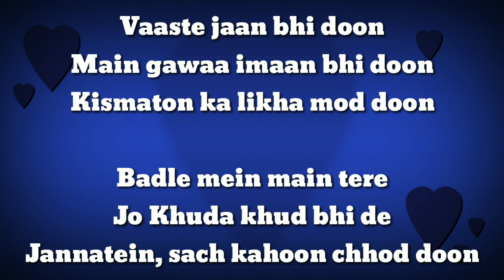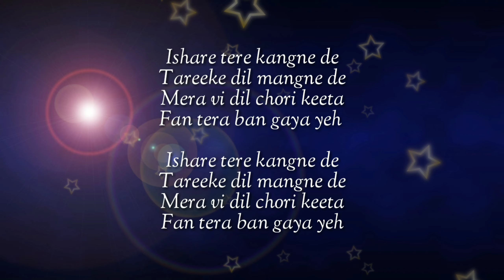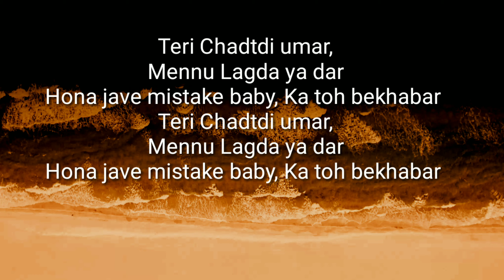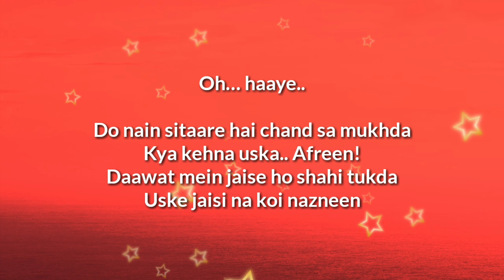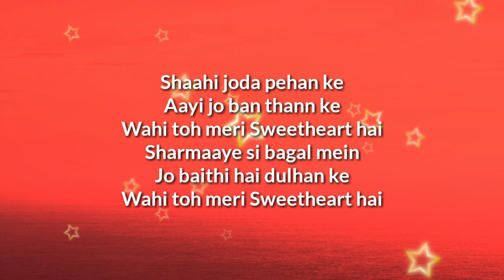Groom best surprise songs list with lyrics for marriage and bride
Groom best surprise song list with lyrics
1 vaste
2 mere sapno ki rani
3 ishare tere kangne de
4 gora gora mukhda chand ka tukda
5 sweetheart

Our Another song with lyrics link